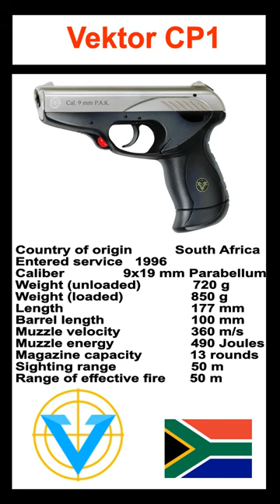The Vektor CP1 is a unique semi-automatic pistol from South Africa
The Vektor CP1 is a unique semi-automatic pistol from South Africa, featuring a polymer frame, gas-delayed blowback action, and a front trigger-guard safety. It was designed for concealed carry and has a streamlined, ergonomic design. It was chambered in 9×19mm Luger/Para, weighed 720 grams empty, had a length of 177 mm, a 100 mm barrel, and came with 10, 12, or 13-round magazines. Despite its distinctive design, it faced recalls due to safety issues, and production ceased in 2001.